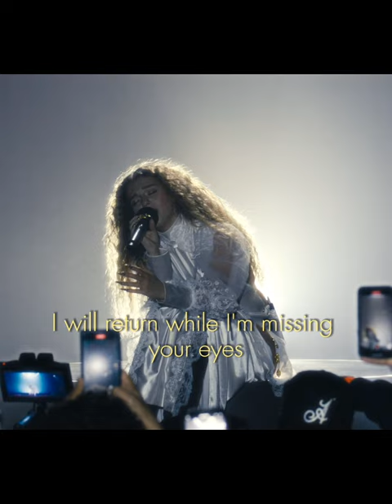elyanna - nasini el donya 🤍 | Eng lyrics